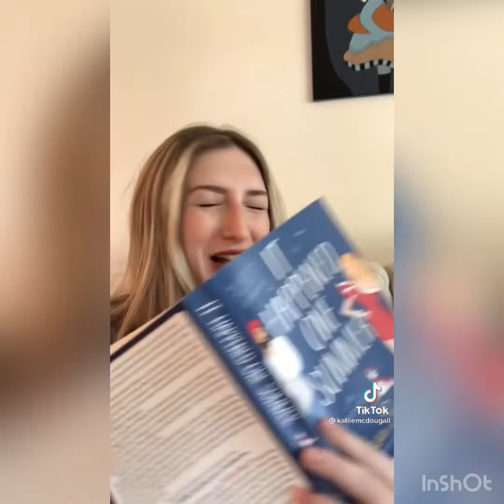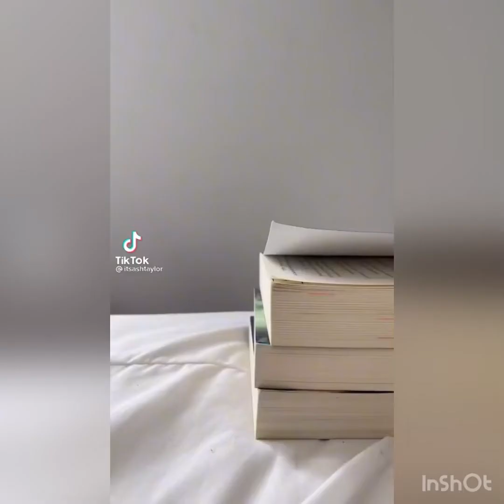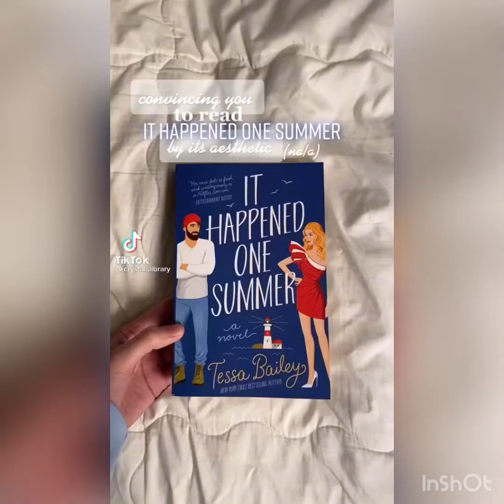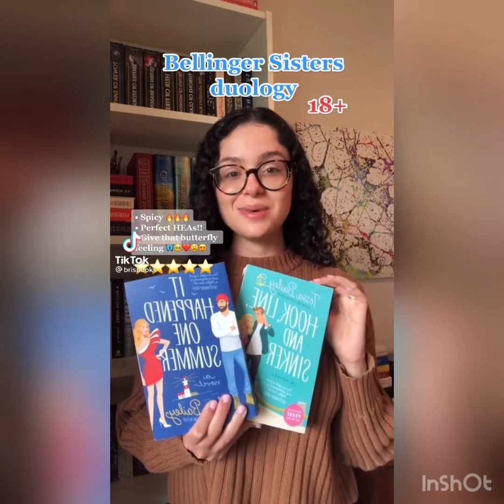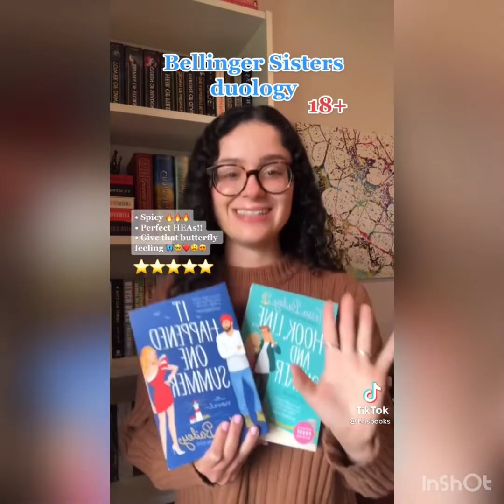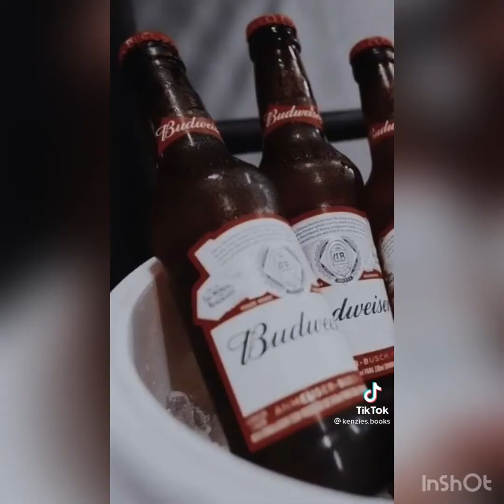it happened one summer by Tessa Bailey booktok compilation